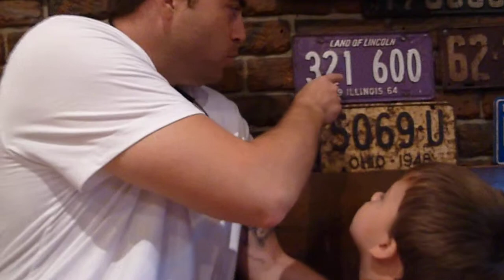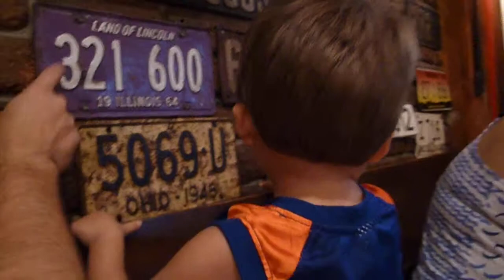Jaxon's ice cream parlor with Gammy and Papa, their last night.